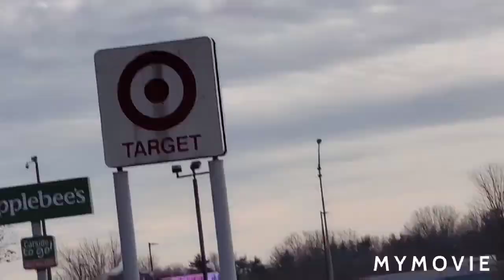The 2nd Walmart tower and it's brother